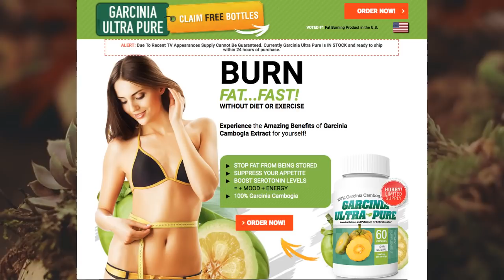How To Lose Weight Fast With Weight Loss Supplement Pure Garcinia Cambogia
It has been observed that mostly people are suffering from weight gain problems.

If you are obese, then there are several health. Obesity means that your body mass index is 30 or more. There is risk of heart disease or stroke, high blood pressure, diabetes, some cancers, gallbladder disease and gallstones, osteoarthritis, gout, breathing problems such as sleep apnea and asthma. It is not necessary that everyone who is obese will have these problems but if you have family history of any of these conditions, then the risk rises.

So, it is important that you should get rid of weight gain and focus on how to lose weight.

I came across a natural supplement which helps in weight loss. The name is Garcinia cambogia.

Garcinia Cambogia is an HCA based weight loss supplement that is made from the rind of the tamarind fruit, which is a small, pumpkin-like fruit that is grown in certain parts of India and Eastern Asia. This extract is not a metabolic booster, as for this reason it is quite free of unwanted side effects unlike most other weight loss pills.

Now let’s talk about the Benefits and Results
1. It supports appetite control, which means that it will curb your hunger.
2. It inhibits the fat production that occurs from overeating.
3. It is a natural anti-oxidant, which means that it is good for overall health.

Garcinia Extract works as an appetite suppressant as well as a "fat burner". This really means that it oxidizes your fat cells through the use of anti-oxidants, and that results in more energy for you - but only if you know how to take this weight loss supplement in the right fashion.

Garcinia Cambogia HCA extract is said to be an effective weight loss supplement that will help the user to curb appetite and in improving the digestive system within the body. Garcinia also has several other health benefits like curing stomach ulcers, improving the immunity, and boosting the levels of energy.

Garcinia Cambogia Dosage

Garcinia Cambogia extract appetite suppressant, usually of 500mg pill, to be taken at least 30 minutes before the meal along with a glass of water. The appetite suppressant ingredients in the supplement will drastically reduce your hunger and makes you feel full.

Check before you buy

It is also important for you to make sure that the brand of Garcinia Cambogia extract contains at 50 percentage HCA, it is manufactured by FDA approved companies. The most effective dosage of HCA for appetite suppressing is proved to be of 500 mg of intake per pill or liquid dosage. Do not buy cheap and low quality Garcinia HCA supplement. Be aware of duplicate and fake sellers online.

How to lose weight with garcinia cambogia
How to lose weight with garcinia and apple cider vinegar
How to lose weight with garcinia cambogia and apple cider vinegar How to lose weight with garcinia cambogia pills
How to lose weight with garcinia
How to lose weight fast with garcinia cambogia
How to lose weight with garcinia cambogia extract
How to lose weight with garcinia cambogia and green coffee beans
How to reduce weight with garcinia
how long to lose weight with garcinia cambogia